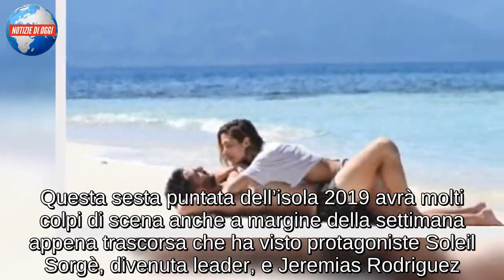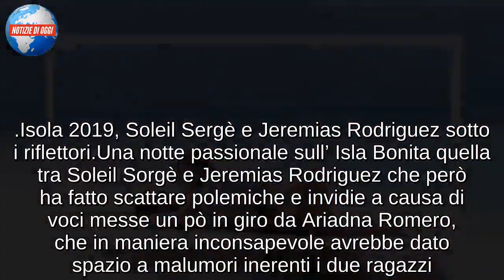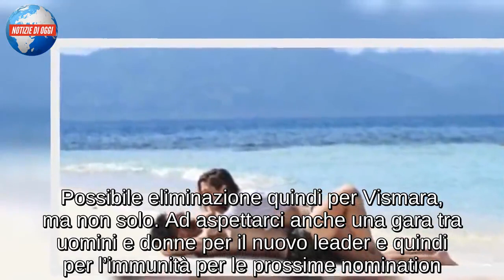Isola dei Famosi, polemiche, flirt e tradimenti nella sesta puntata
L’Isola dei Famosi apre le porte a nuovi scenari tra polemiche e flirt. Dal presunto tradimento della moglie di Fogli alla relazione tra Sorgè e Rodriguez.

Nuovi scenari all’isola dei Famosi, scenari che spaziano un pò per tutti i naufraghi ma in modo particolare l’attenzione viene puntata su Riccardo Fogli ed il presunto tradimento della moglie. Ma Fogli questa settimana dovrà fare i conti con l’arrivo proprio di Karin Trentini che approderà in Honduras per chiarire la situazione incresciosa che si sarebbe venuta a creare. Questa sesta puntata dell’isola 2019 avrà molti colpi di scena anche a margine della settimana appena trascorsa che ha visto protagoniste Soleil Sorgè, divenuta leader, e Jeremias Rodriguez. Soleil ha da subito creato scompiglio tra i naufraghi ma incurante dei pareri dei compagni ha pensato a vivere una luna di miele con il bel fratello di Cecilia e Belen.

Isola 2019, Soleil Sergè e Jeremias Rodriguez sotto i riflettori
Una notte passionale sull’ Isla Bonita quella tra Soleil Sorgè e Jeremias Rodriguez che però ha fatto scattare polemiche e invidie a causa di voci messe un pò in giro da Ariadna Romero, che in maniera inconsapevole avrebbe dato spazio a malumori inerenti i due ragazzi.  Una possibile attrazione tra Jeremias ed Ariadna potrebbe essere la causa, ma in ogni caso, la modella cubana non avrebbe che l’imbarazzo della scelta sull’Isola, scelta che pare abbia incontrato  l’ex bomber Ghezzal.

Isola dei Famosi, le nomination
Anticipazioni della sesta puntata dell’Isola dei Famosi riguarderebbero le nomination che domani vedranno sfidarsi Giorgia Venturini, Marco Maddaloni e Luca Vismara che stando alla lavagna vincente di Stanleybet.it e stando alla lite con Soleil, lo si vedrebbe all’ultimo posto con Sarah Altobello a quota 20,00. Possibile eliminazione quindi per Vismara, ma non solo. Ad aspettarci anche una gara tra uomini e donne per il nuovo leader e quindi per l’immunità per le prossime nomination.